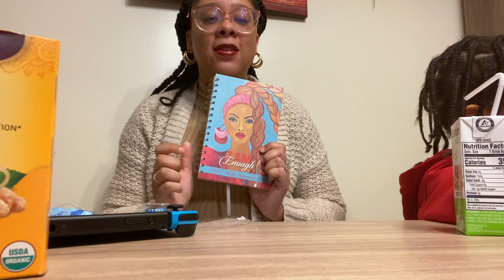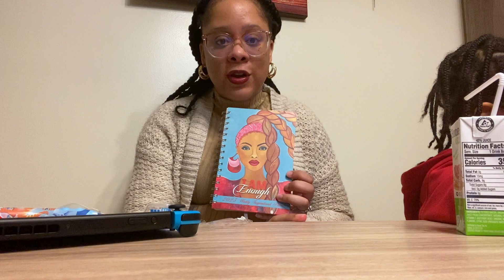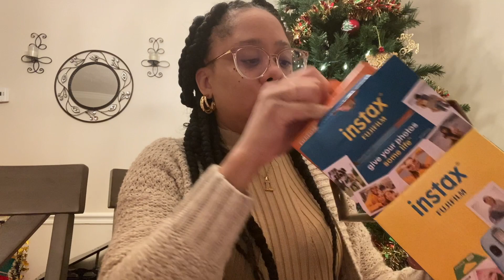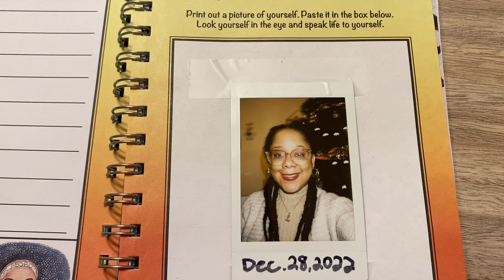Vlogmas Day 30: Unboxing My FujiFilm Instax Mini 11 Instant Camera Holiday Bundle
Hey ya’ll! I decided to buy a late Christmas gift for myself this year. I’ve had my eye on an instant camera and finally decided to purchase it!